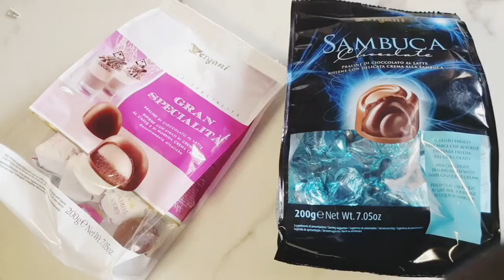Sambuca Chocolate Opening.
Chocolates Opening on this videos create an oddly satisfying feeling.